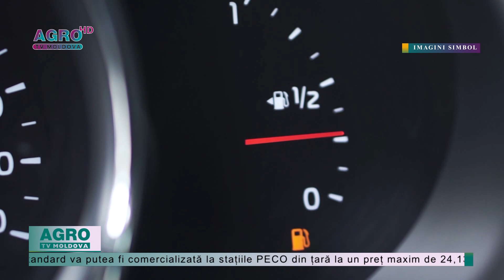Prețul la carburanți va mai crește în Moldova – AGRO TV News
Costul benzinei și motorinei standard de pe piața produselor petroliere din Moldova va crește și joi, informează Agenția Națională pentru Reglementare în Energetică.